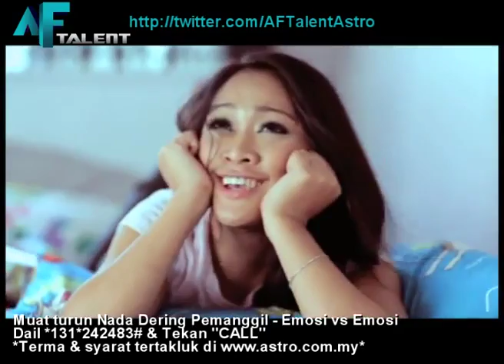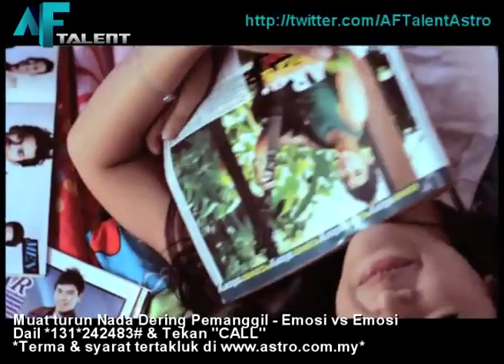MTV Lena Emosi vs Emosi